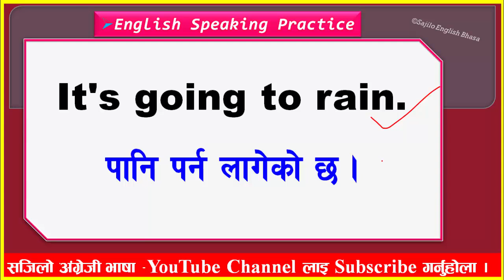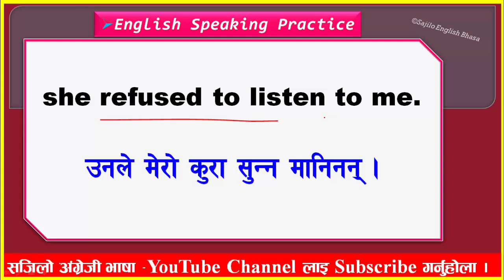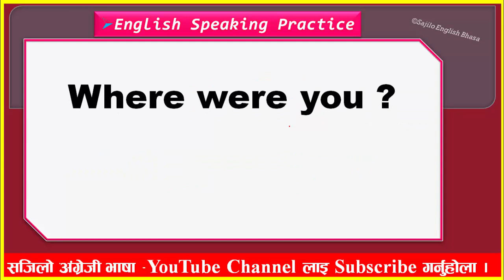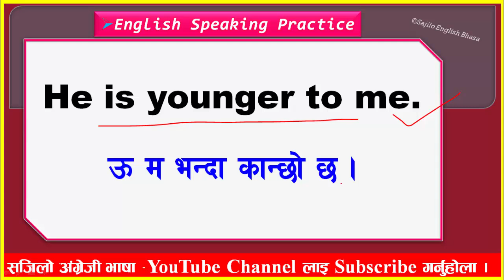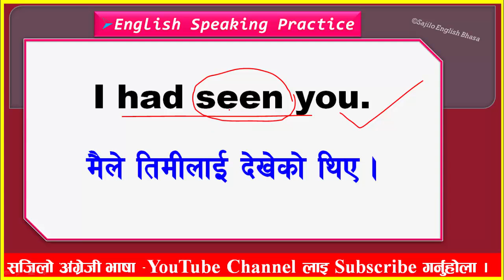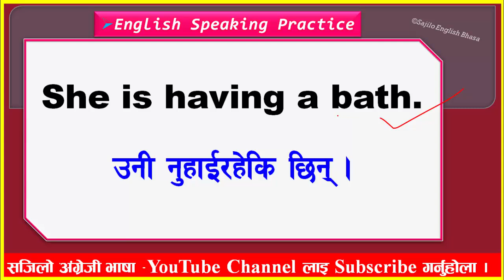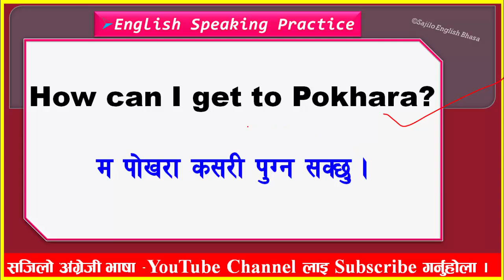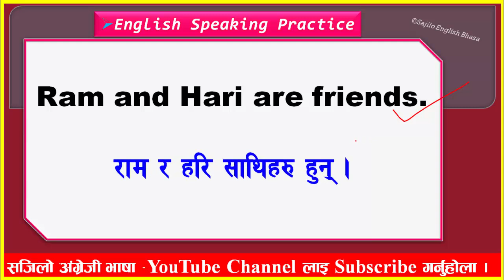घरमै बसेर सिक्नुहोस् अंग्रेजी, Learn English at home || Daily Use Sajilo English spoken Practice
Hello everybody
vocabulary practice
Grammar practice
Conversation Practice